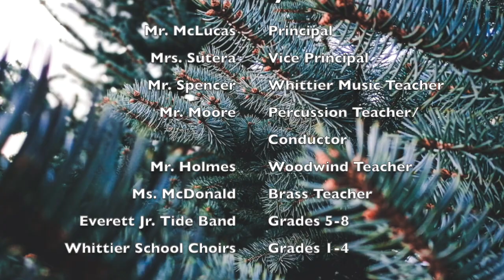Whittier Concert FULL VERSION, December 2021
Join us for our winter concert 2021 virtually! This is our first concert series in TWO YEARS, so we're excited to share with you. Also check out the video (in a couple weeks) at the Everett Public Schools

*We had some technical difficulties in the live video, so that is why you might see 2 live videos. I've put this whole video together for more comprehensive viewing. Enjoy!

***Keep an eye out for the pro video version in the next couple weeks, they will have a high quality video on Channel 15 and it will also be posted on the Everett Public Schools website in the next couple weeks.